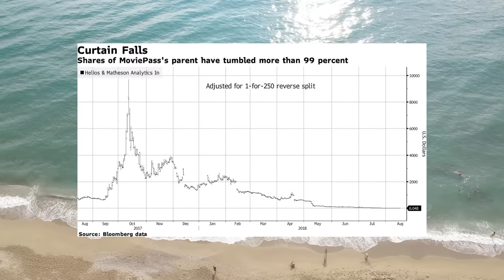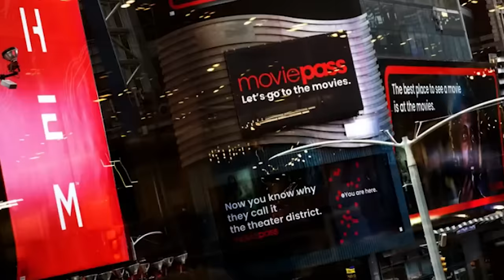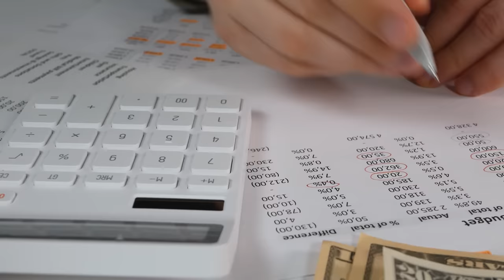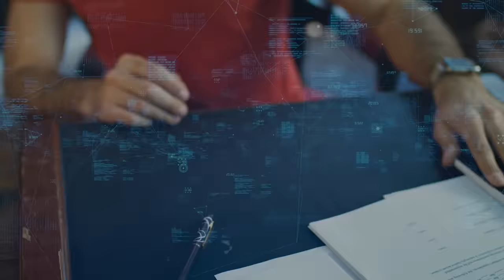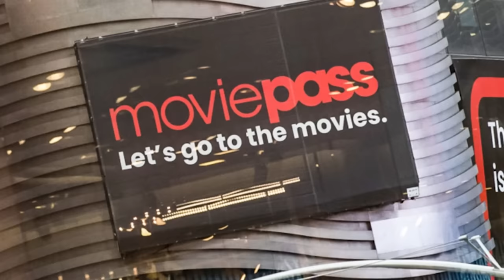The MoviePass Fraud Explained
Limited time: get 5 free stocks when you sign up to moomoo and deposit $100 and 15 free stocks when you deposit $1,000.

In this video we go over recent fraud charges levelled against the former CEOs of MoviePass and its parent company Helios and Matheson Analytics.

0:00 - 2:13 Intro
2:14 - 5:21 Rise of MoviePass
5:22 - 8:41 Big data
8:42 - 11:58 Collapse of MoviePass
11:59 Why did they do it?